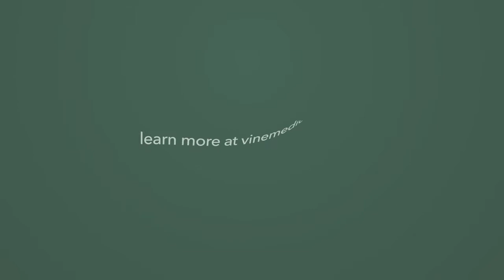Peptides, Mold Allergy, and Mold Toxicity with Dr. S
Dr. Suzanne Turner is a functional medicine doctor, speaker, teacher, business owner, and athlete. Her talks focus on senescence, human optimization, human enhancement, life extension, and anti-aging. In this clip she speaks to Carl Lanore of Super Human Radio on using peptides to treat mold toxicity. She also explains the difference between mold allergy and immune response to mold toxin. Super Human Radio is the longest running health, fitness, and antiaging podcast in the world.

No matter your age, you can begin the journey to being younger today.